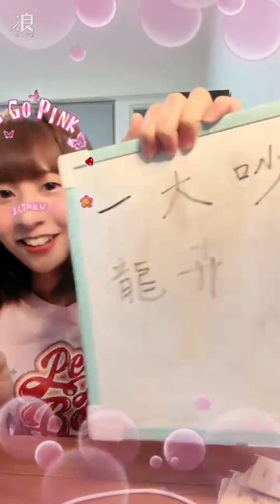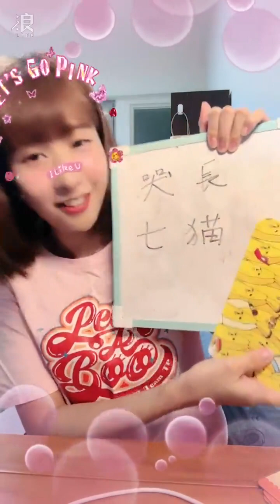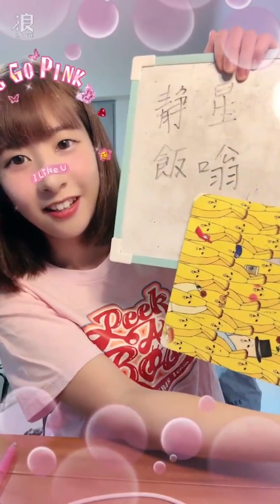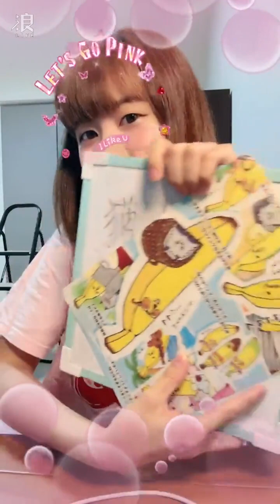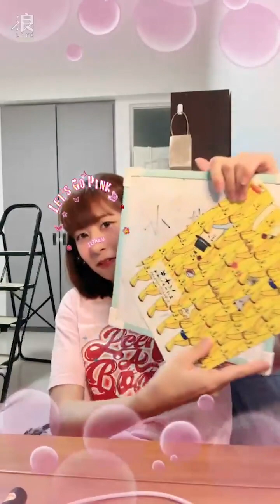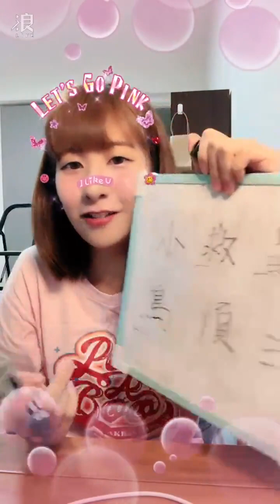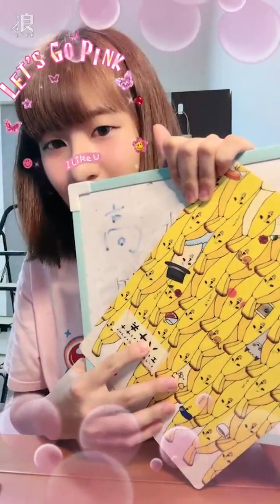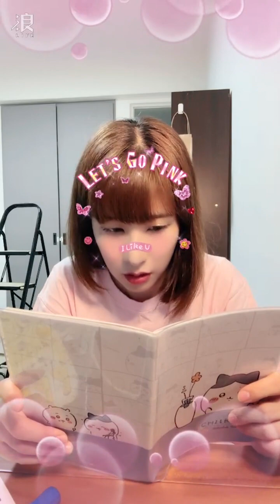2024 07 15 AKB48 Team TP Unit Peek A Boo．宮田留佳「浪Live」直播